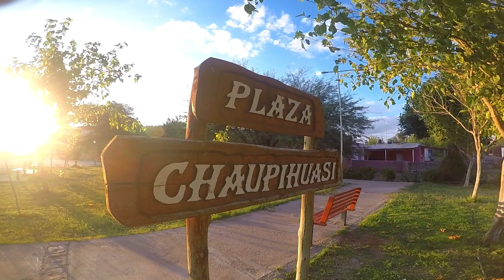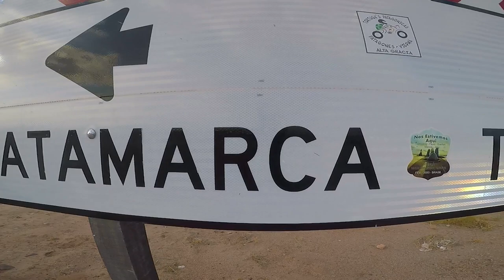Cerro negro (Catamarca) / Cuipán (La Rioja) Bikepacking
Un paseo por territorio catamarqueño parte norte llegando a los cruces ruta nacional 40 y ruta 60, con destino a Belén y Tinogasta. Conocimos el río Abaucán, también llamado localmente río Salado, Colorado o Bermejo,​ corriendo por las provincias de Catamarca y La Rioja. El puente viejo es una reliquia que quedo en abandono  se encuentra al costado del puente nuevo. Una maravilloso lugar para conocer.